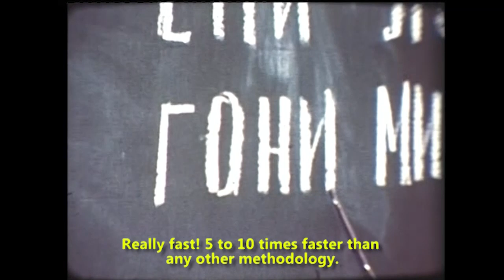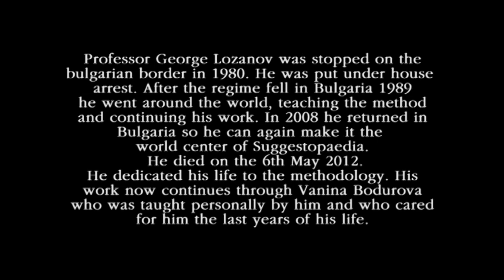What is Suggestopaedia?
The late Prof. George Lozanov explains about his method for faster learning in his last recorded lecture.